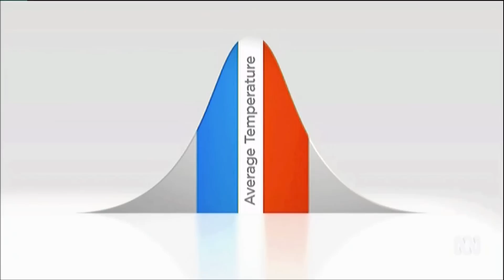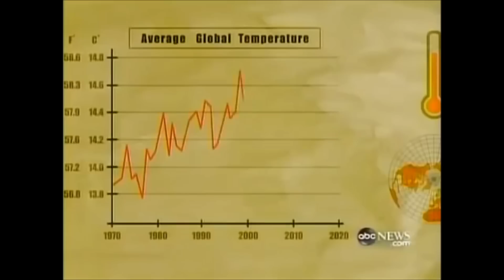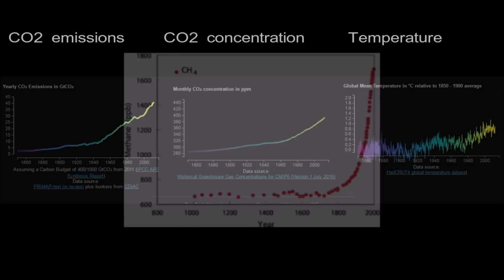GUY McPHERSON ON GLOBAL DIMMING, NUCLEAR POWER PLANTS, METHANE, AND ITS IMPACTS ON CIVILIZATION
LECTURE PART FOUR